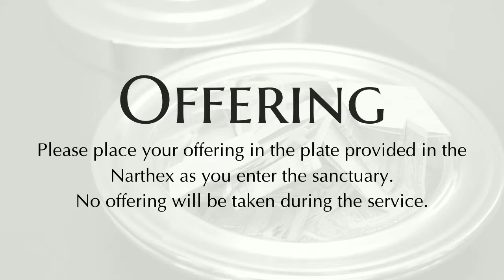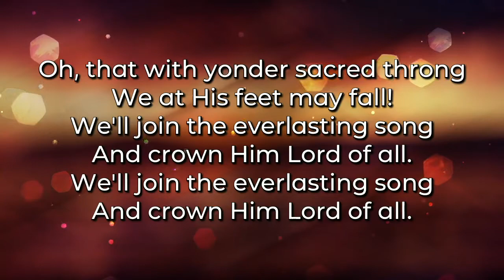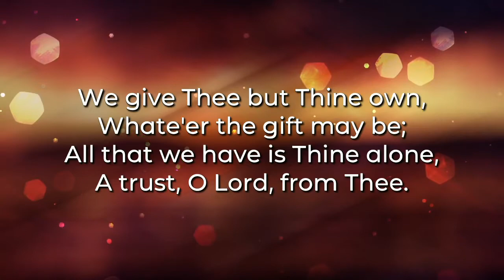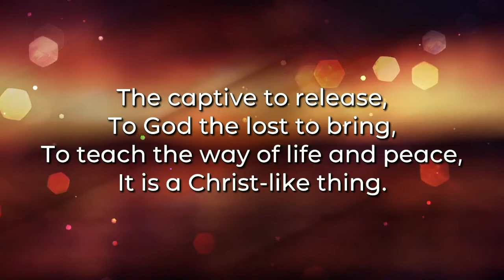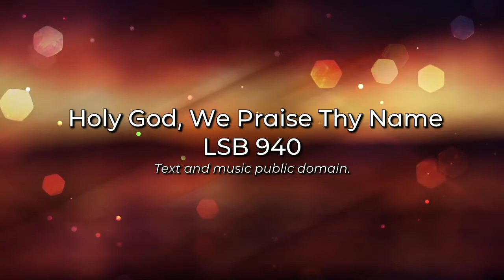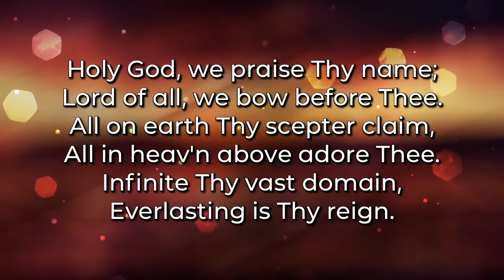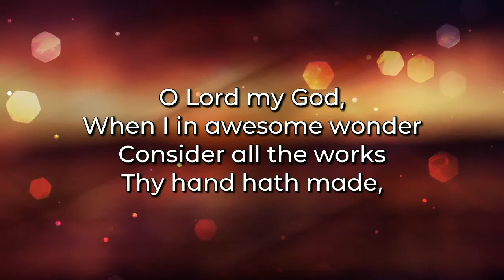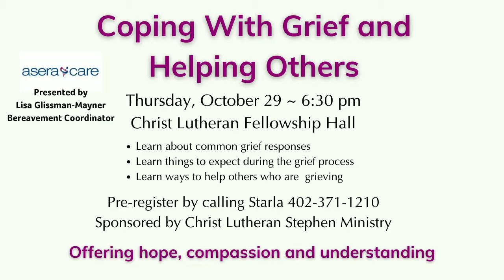Worship October 18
Join us for worship as we are led by guest Pastor Luke Miller.